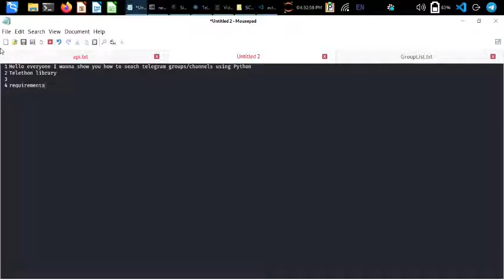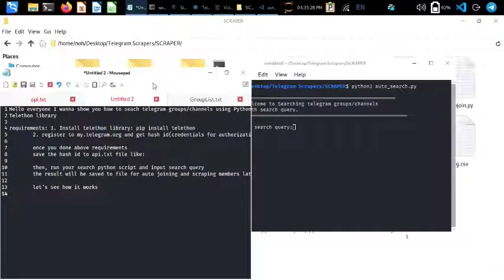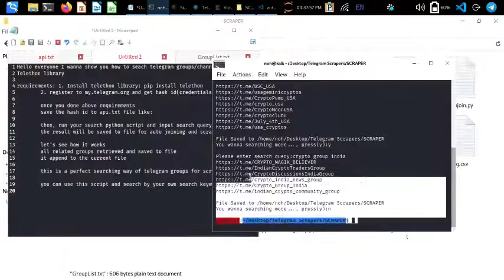How to search telegram groups or channels with Telethon | Find source code below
Hey 👋 everyone, welcome to @epythonlab. In this short video I will show you how to search telegram groups or channels using Python Telethon library with search query input.